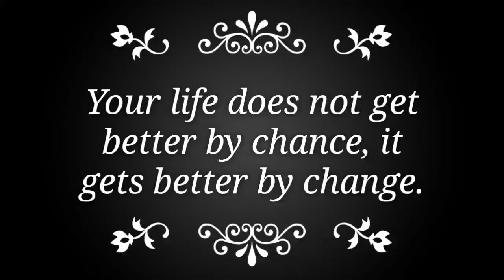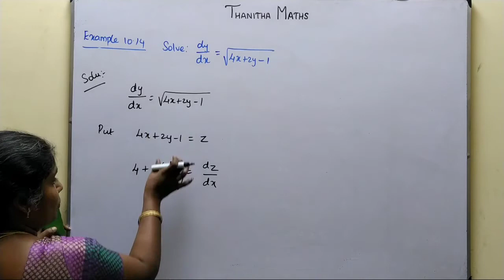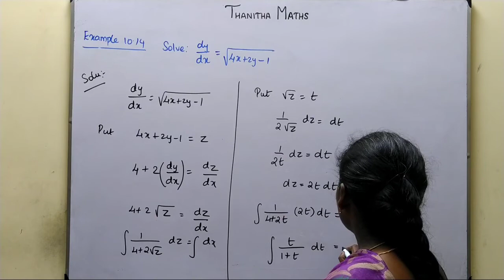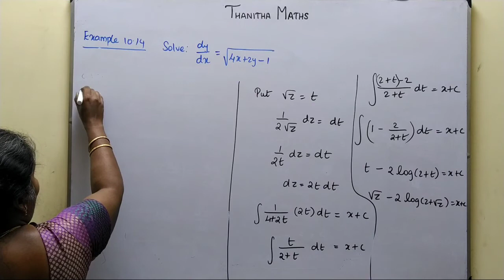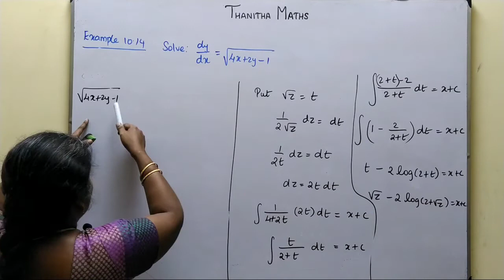12th Maths, Example : 10.14 in Tamil